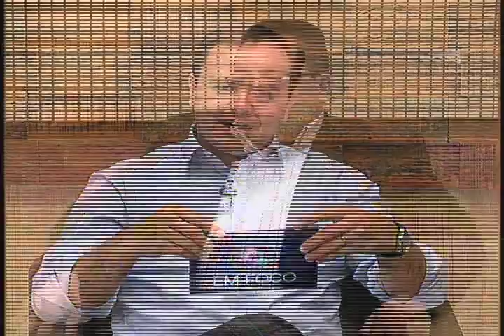Em Foco com Altair Carneiro: Deleuze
O professor de filosofia Altair Carneiro discute sobre o pensador Gilles Deleuze, filósofo francês da contemporaneidade, da multiplicidade. Altair o teve como objeto de pesquisa e divide com André o que descobriu em seus estudos sobre este pensador.